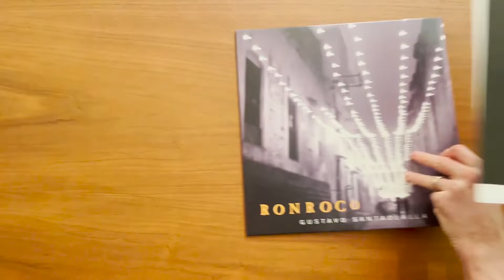Gustavo Santaolalla - Ronroco (Vinyl Unboxing)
Grammy and Academy Award winner Gustavo Santaolalla’s beloved and critically acclaimed 1998 album 'Ronroco' is available for the first time on vinyl in this newly remastered edition, also available to stream and download. The singer, composer, and producer’s classic album—which takes its name from a South American stringed instrument—comprises twelve original tunes inspired by traditional Argentinean music and influenced by music of Japan, Africa, and Eastern Europe. “Ronroco conjures bucolic images and feelings for me,” filmmaker Alejandro Gonzalez Iñarritu writes in the new liner note. “There’s always a note that surprises, breaks the pattern of the rainstorm, turning into silence, a gentle drizzle, or escalating into a tempest.”